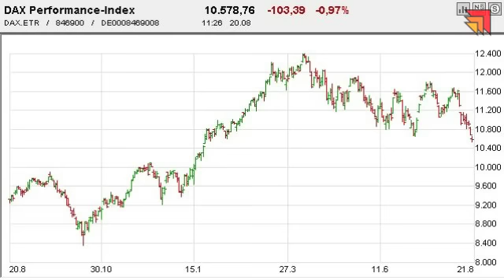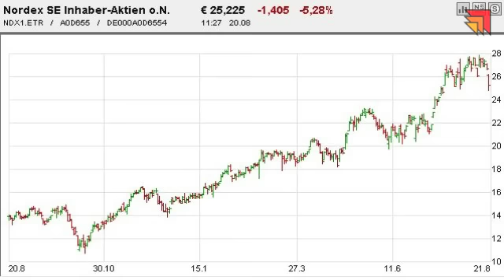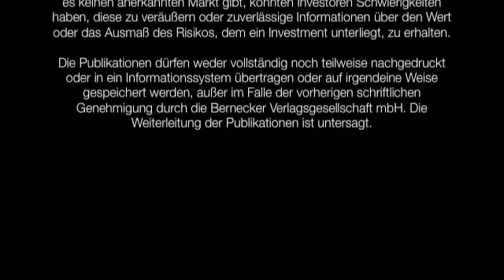20.08.2015 - Videoticker Frankfurter Börsenbrief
Nordex: Jetzt ist erst einmal die Luft raus!